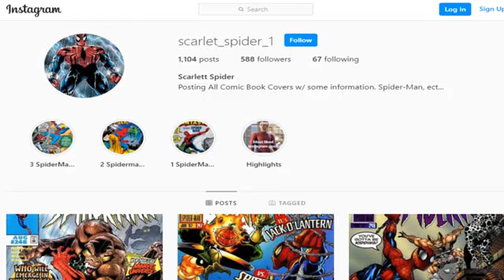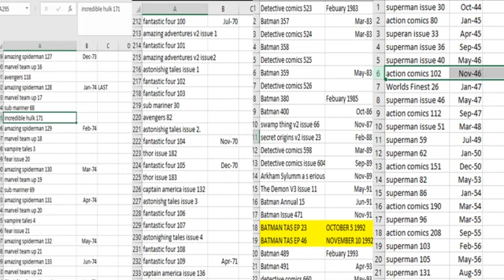Announcement 1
I have actually gone back and forth about who to make a complete history of video about with a hero, the Fantastic Four, The Defenders, The Unknown Solider.